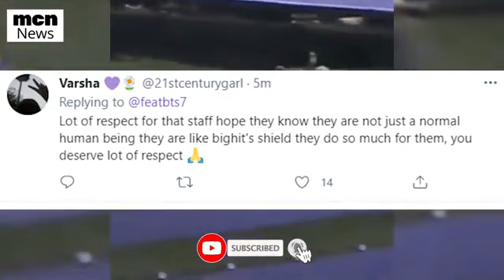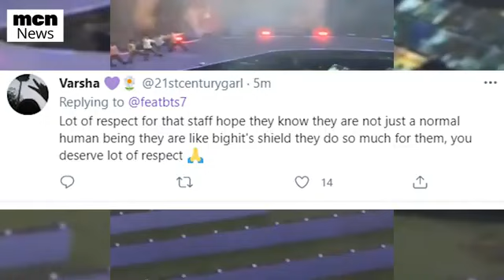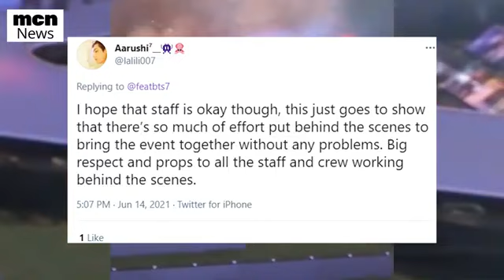BTS Muster Sowoozoo concert caught "Fire" during Idol performance😱😱